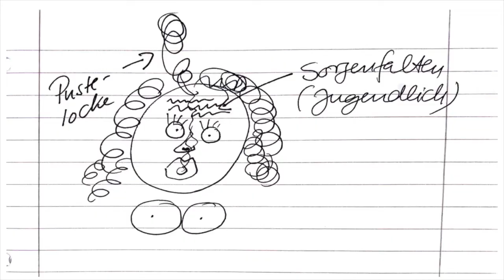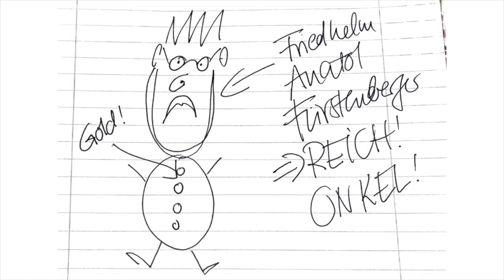Ein hochwertiger Erotikroman: LOCKEN DER NACHT (TEIL I, FOLGE 2)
In 30 Folgen rein und raus: ein hochwertiger Erotikroman der Extraklasse! Ab jetzt jeden Tag eine neue Folge - außer am Wochenende! Nathalie Romana Schmidt geht auf eine dramatische Reise zu sich selbst - und zu ein paar Liebhabern. Seid dabei, lasst euch begatten von der tiefempfundenen Tiefe dieser Frau, die nix auslässt, um Spaß zu haben. Das Ganze natürlich hochwertig und auch für Bildungsbürger geeignet - is das nich geil?
Und jetzt dann: BITTE GELD HER! Auf einem klassischen Groschenroman hätte was von 'Schutzgebühr' gestanden, wir wollen auch!
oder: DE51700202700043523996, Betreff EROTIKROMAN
Merci vielmals, eure Waldenfels 'n' Plassmann